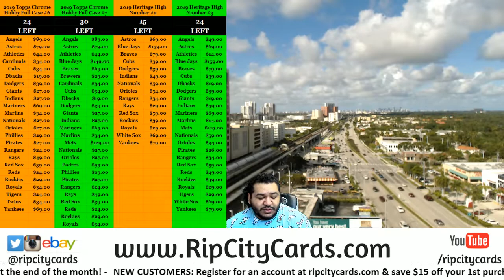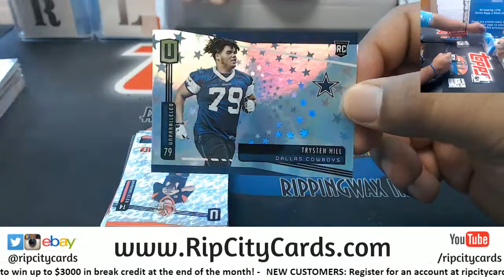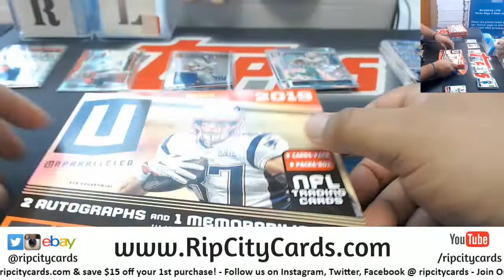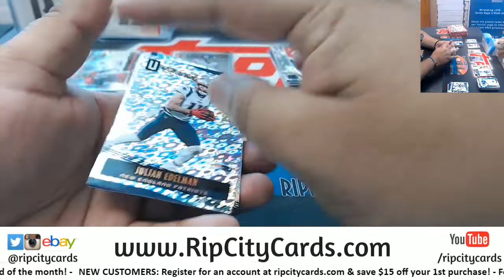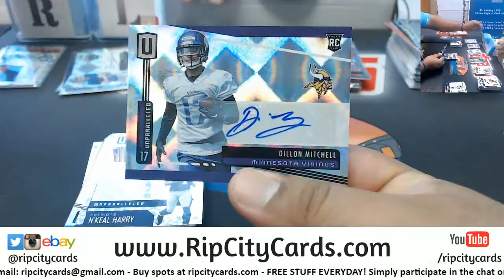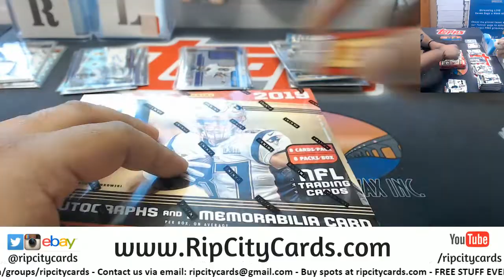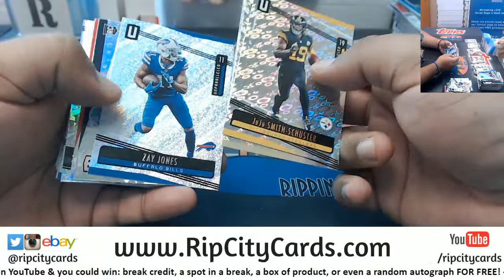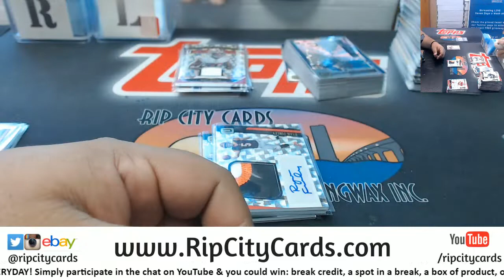2019 Unparalleled Football 4 Box #7 EBAY